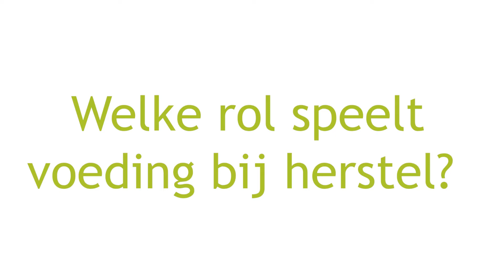Voeding bij herstel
Welke rol speelt voeding bij herstel na IC opname en bij herstel na ziekte zoals na Corona?